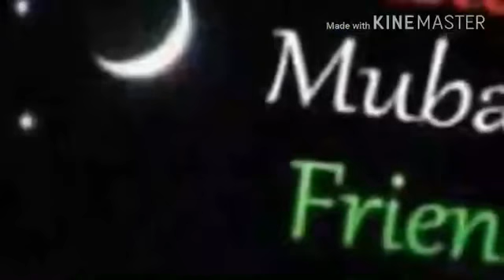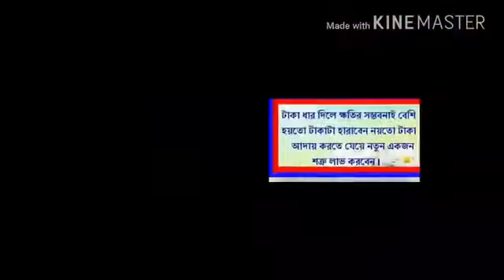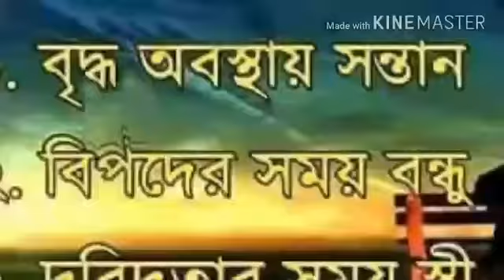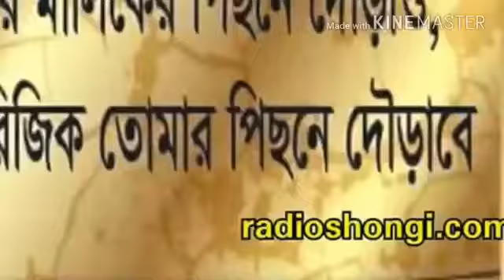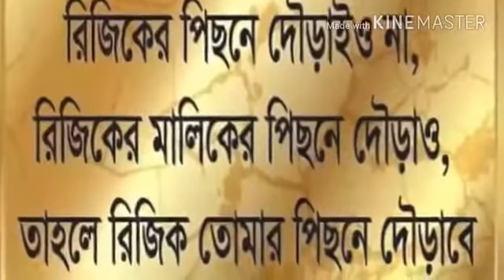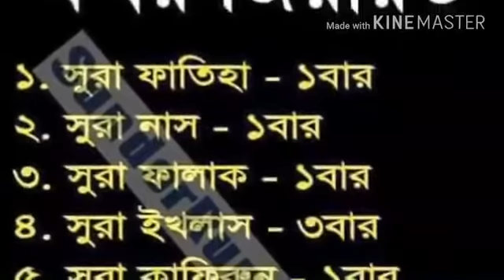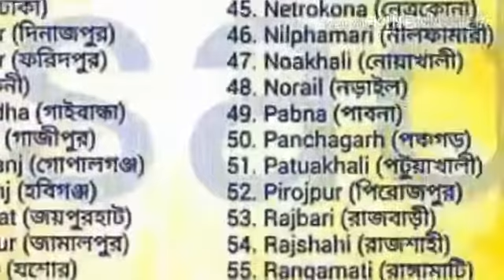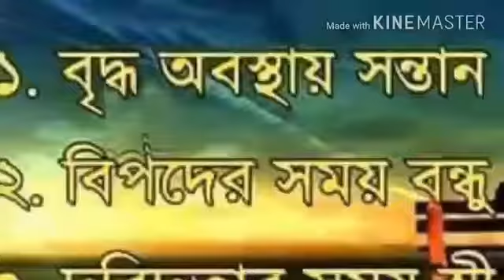আল্লামা সৈয়দুল আলম আরমানী সাহেব।বিষয়ঃ আখিরাত সম্পর্কে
আখিরাত